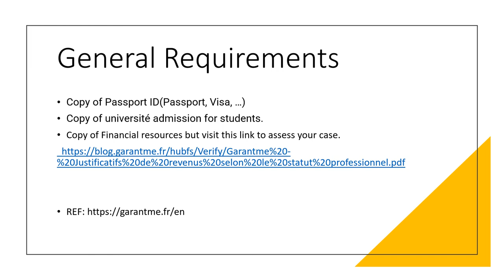Accommodation Guarantee for International students in France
This video was created with ppt & Thumbnails with VistaCreate